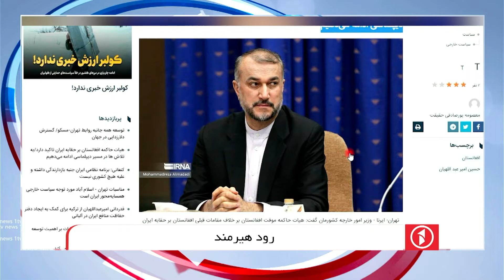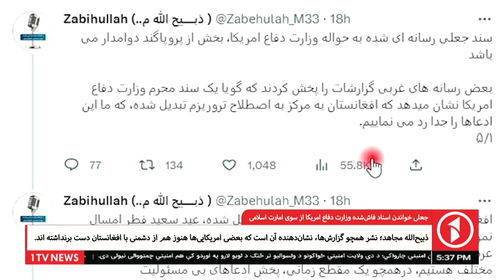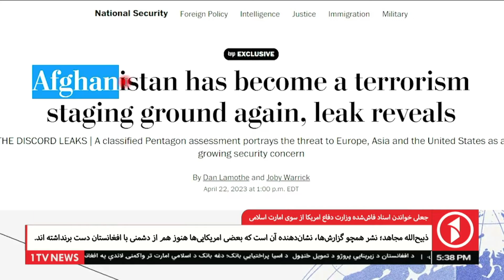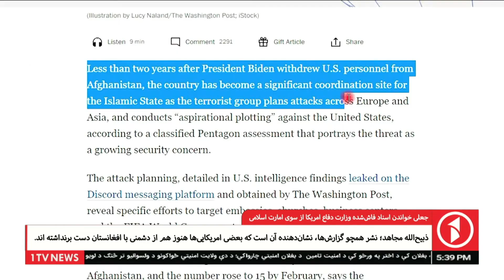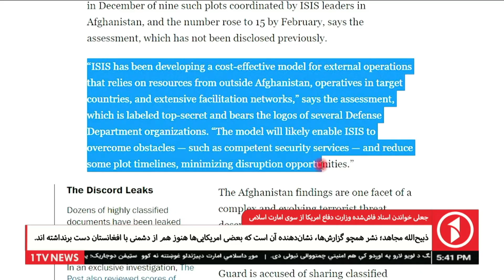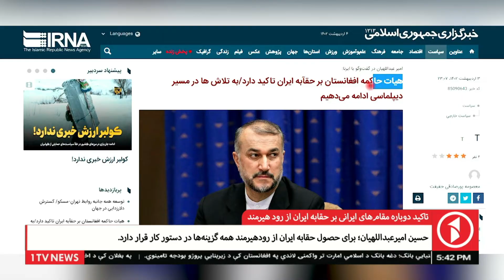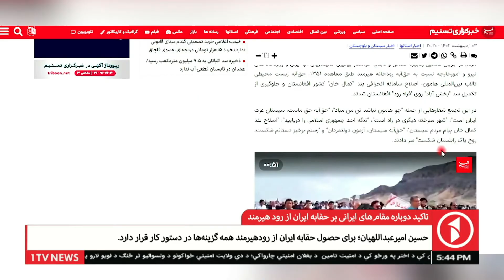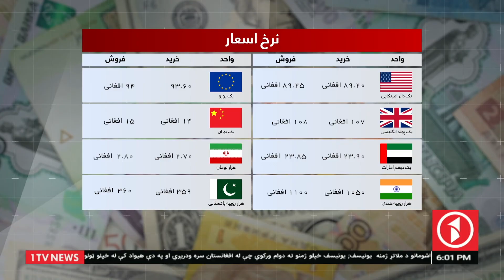1TV-5:30 PM DARI NEWS - 22 APR 2023 | تلویزیون یک - خبر دری - ۲ ثور ۱۴۰۲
1TV-5:30 PM DARI NEWS - 22 APR 2023 | تلویزیون یک - خبر دری - ۲ ثور ۱۴۰۲